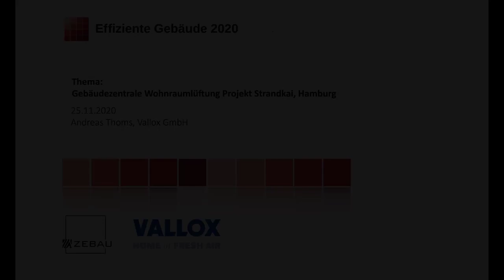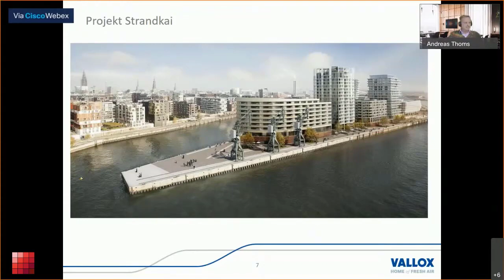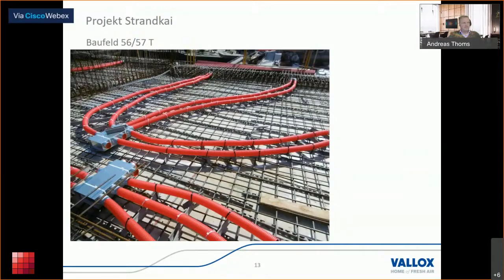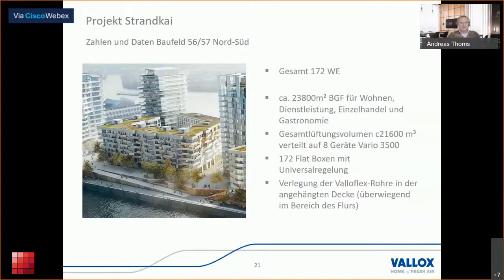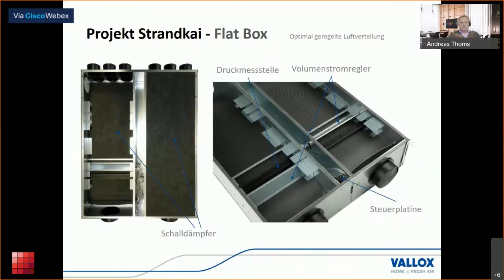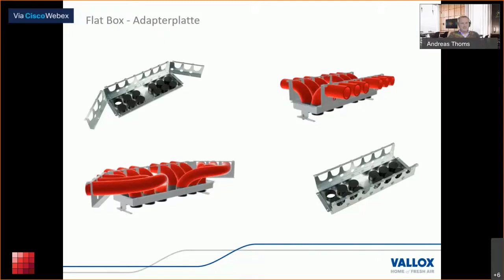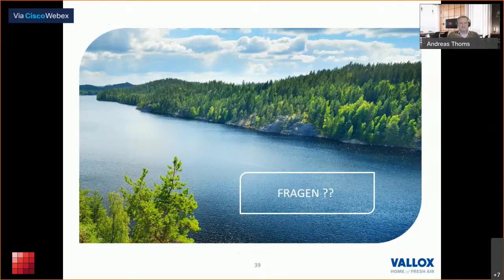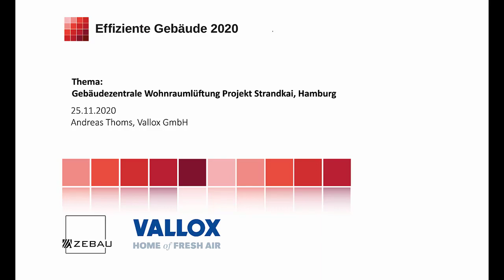Vortrag: Gebäudezentrale Wohnraumlüftung Projekt Strandkai, Hamburg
Unser Planerberater Andreas Thoms hat bei der digitalen Fachveranstaltung Effiziente Gebäude 2020 zum Thema "Gebäudezentrale Wohnraumlüftung am Projekt Strandkai in Hamburg" referiert

Gegenüber der berühmten Elbphilharmonie in Hamburg entsteht momentan das neue Wohnquartier Strandkai, das alle Facetten der Hansestadt in sich vereinen soll – Wohnungen von preisgedämpften Mieten bis zu luxuriösem Eigentum, mit Restaurants und Geschäften im Erdgeschoss.

Anhand diesem Bauvorhaben möchten wir Ihnen zeigen, dass bei der gebäudezentralen Lüftung mithilfe der Vallox Flat Box, ideal abgestimmt auf Lüftungsgerät und Luftverteilsystem, einzelne Wohnungen oder Büros ganz unabhängig voneinander versorgt werden können. Ein autarker, wohnungsweiser Betrieb wird auf diese Weise optimal ermöglicht.

Das All-in-One-System Flat Box bietet eine individuelle Lüftungslösung mit Wärmerückgewinnung. Die Flat Box fasst im Grunde vier Bauteile in einem einzigen, kompakten Modul zusammen: Volumenstromregler, Schalldämpfer, Verteiler und Steuerung. Während die Hauptanlage an einem zentralen Ort im Haus untergebracht ist, wird das Gerät selbst in jeder Wohnung oder Büro installiert.

Damit wird eine wohnungs- bzw. büroweise Belüftung nach individuellen Bedürfnissen ermöglicht, unabhängig von den Nachbarn. Die Flat Box kann als Vorwandinstallation, auch in der abgehängten Decke eingebaut werden. Die Rohre zu den einzelnen Räumen verschwinden beim Neubau in der Beton- bzw. abgehängten Decke und erhalten einen dezenten Auslass.

Mehr über die Flat Box und unsere Lüftungsgeräte für Mehrfamilienhäuser und gewerbliche Objekte erfahren Sie